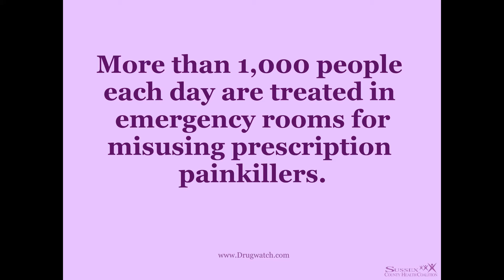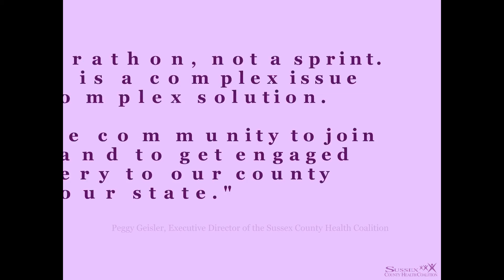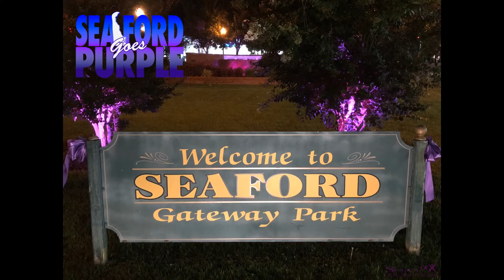Gethsemane UMC Goes Purple - Draft